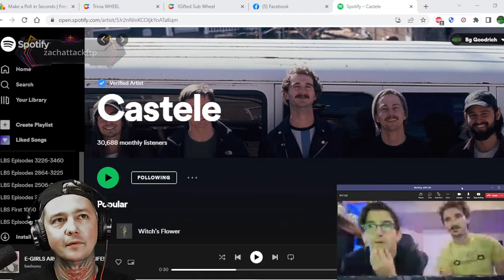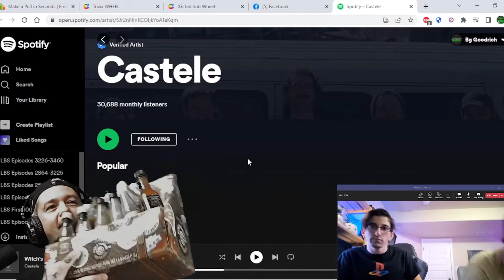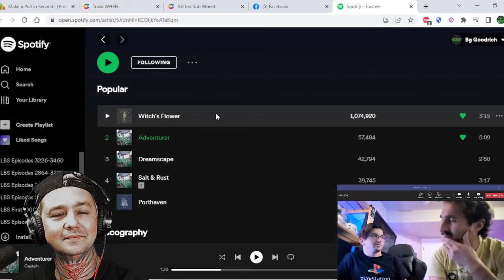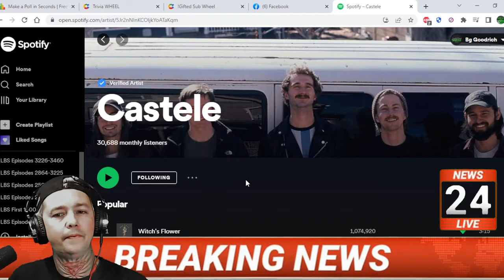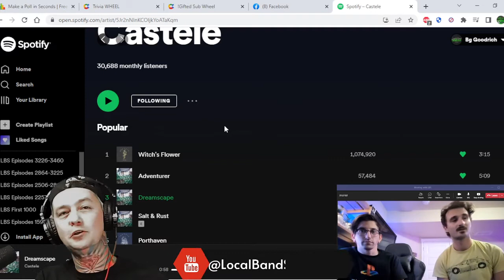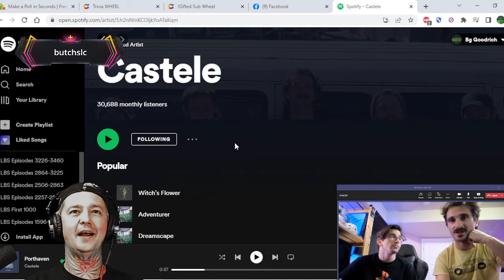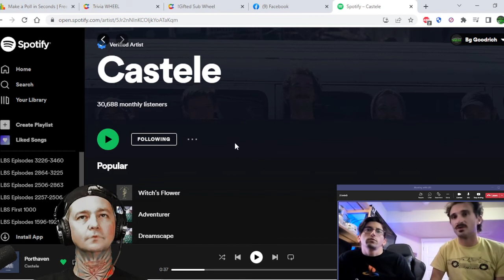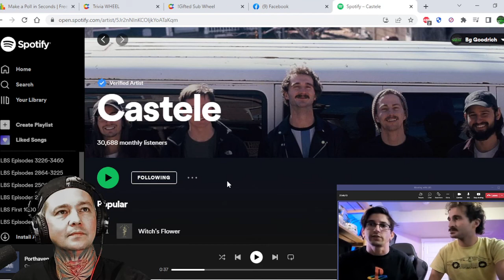Interview with Castele ! We Talk Witch's Flower / The New Album / Tours / Community & More !